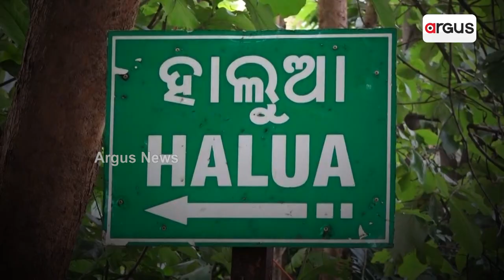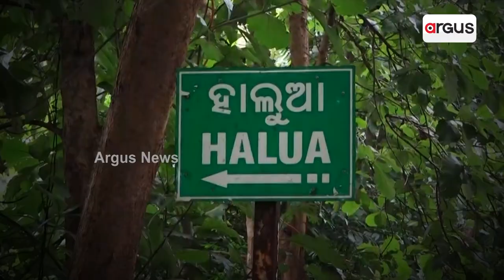ଅଜଣା ରୋଗ କବଳରେ ହଲୁଆ ଗାଁ || Rayagada Unknown Disease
ଅଜଣା ରୋଗ କବଳରେ ହାଲୁଆ ଗାଁ । ରାୟଗଡ଼ାରେ ପୁଣି ମୁଣ୍ଡ ଟେକିଲା ଅଜଣା ରୋଗ ଆତଙ୍କ । ଅଜଣା ରୋଗରେ କବଳିତ ପିଲାଠୁ ବୁଢା । ସମସ୍ୟା ଘେରରେ ହଲୁଆ ଗାଁ । ଗାଁରେ ପାନୀୟ ଜଳର ସମସ୍ୟା ଉତ୍କଟତର ।